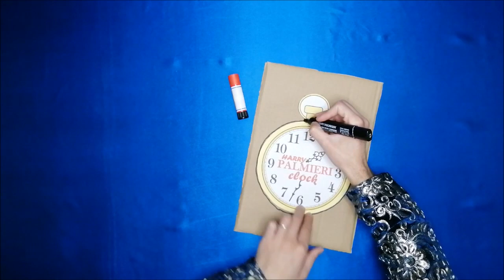"CLOCK PREDICTION" - MAGIC TUTORIAL - Harry Palmieri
Eccoci con un nuovo Video Tutorial!
In questo Video vi insegnerò l'illusione della "CLOCK PREDICTION"
un bellissimo gioco di Mentalismo che vi permetterà di leggere nel pensiero del vostro Spettatore e di predire l'orario da lui scelto all'interno dell'Orologio Magico! Un'Illusione perfetta per stupire e divertire i vostri amici e la vostra famiglia!

*Il Video è stato registrato a Febbraio 2020 prima dell'emergenza Coronavirus

Grazie alla mia amica Matilde per essersi prestata alla realizzazione delle riprese all'esterno.